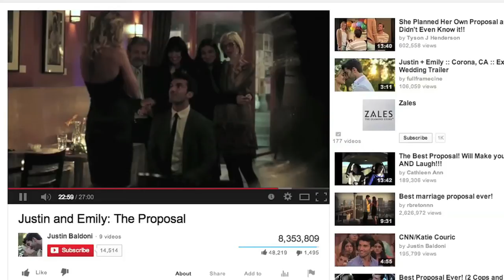"Big Day" | Episode 19 | MY SUPER-OVERACTIVE IMAGINATION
Kat and Olivia go on a juice cleanse.

Written and Produced by: Cat Rhinehart and Maria Shehata
Director of Photography: JaySin Matlock
Edited by: Cat Rhinehart

My Super-Overactive Imagination is a weekly comedy web series, created by Cat Rhinehart, lampooning the single-girl psyche and LA culture from the inside out. Written by Cat Rhinehart and Maria Shehata, the series follows two friends, Kat and Olivia, as they try to navigate the nightmare that is being broke and single past their "prime." My Super-Overactive Imagination begs the question, can life be like it is in the movies?
Sometimes, kinda, sorta, for a little bit but not really, is the resounding answer from MSOAI.

Juice, Juicing, Juice Cleanse, Fat Sick and Nearly Dead, Pinterest, Health, Diet, Justin and Emily: The Proposal, The Proposal